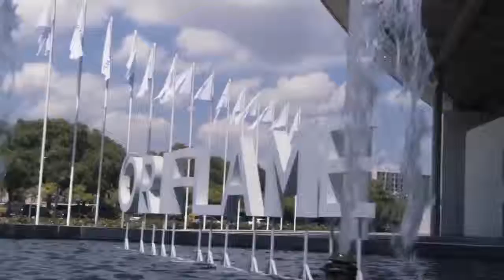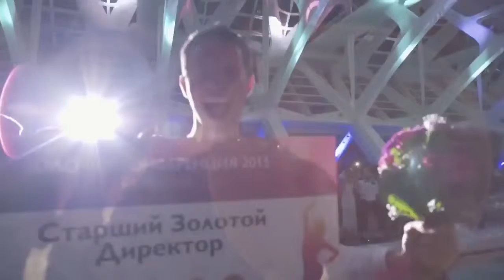Кто такой Бриллиантовый Директор Oriflame Рассказывают новые Топ Лидеры 2016 года Длинная версия